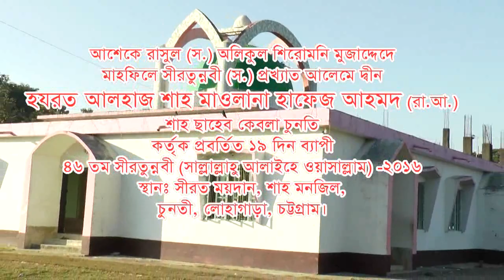১৯ দিন ব্যাপী সীরাতুন্নবী | Best Bangla Waz | Mawlana Farid Ahmed | মাওলানা ফরিদ আহমদ | বাংলা ওয়াজ